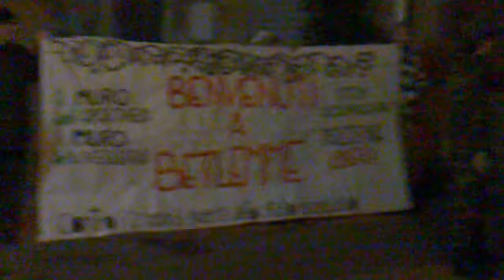Niente Magi a Betlemme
Castelfiorentino 6 Gennaio 2012